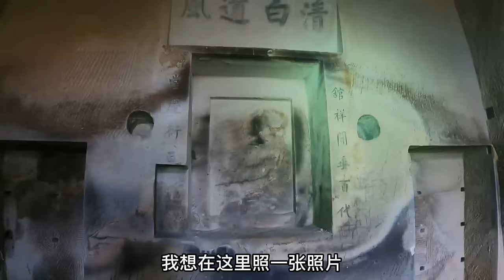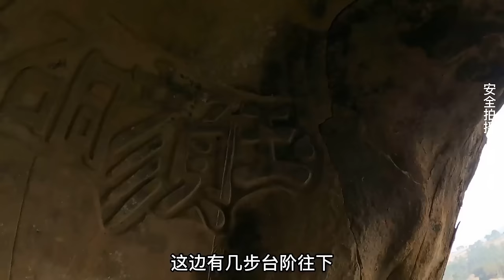悬崖绝壁惊现“白莲教”古寨，小伙闯入一探究竟，双剑八卦图究竟有何寓意？【户外小北哥】